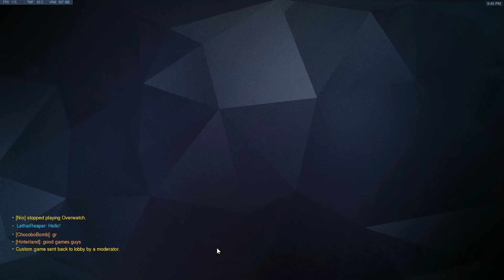Mei on Gibraltar Defense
I did something in a scrim